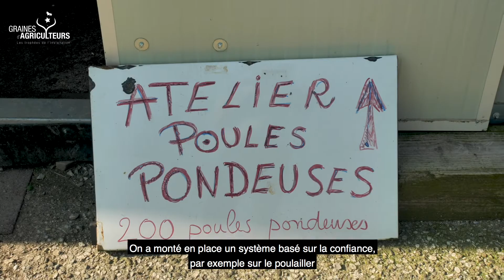Romain Poureau - Graines d'Agriculteurs 2021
Dans l’Isère, Romain Poureau élève des brebis et des poules pondeuses. Il accueille sur sa ferme des personnes en situation de handicap mental. Chaque jour, un groupe de 3 à 5 bénéficiaires participe aux différentes tâches de la ferme. Ils l’accompagnent pour ramasser les œufs ou pour les soins aux animaux. Cette activité lui a offert la possibilité de développer son activité de vente directe. À terme, il souhaite même ouvrir un magasin à la ferme.